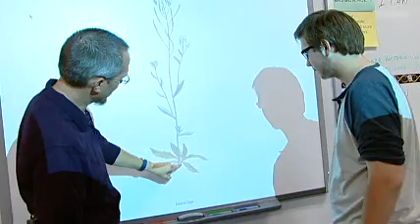Kevin Kehl, 2015 Ambassador for Excellence, AEF's Arizona Teacher of the Year Program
Kevin Kehl is a 2015 AEF Teacher of the Year Ambassador for Excellence. Mr. Kehl is a 12th grade Bioscience/Biology teacher at Andrada Polytechnic High School, Tucson, in the Vail Unified School District.